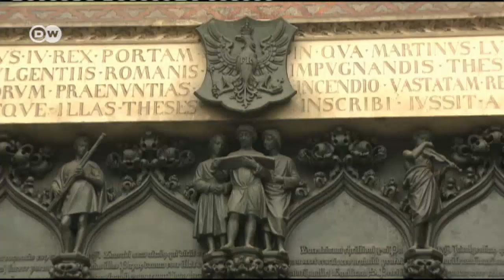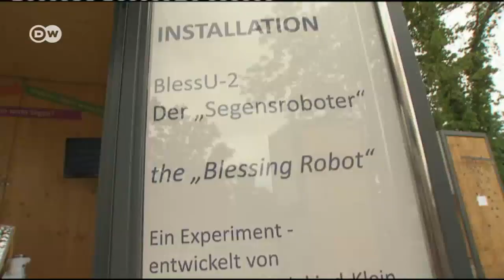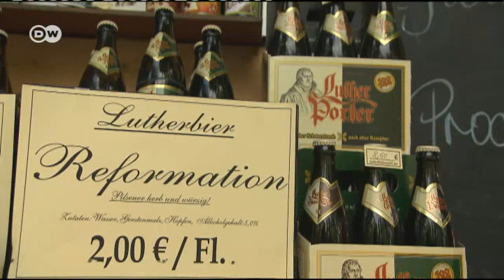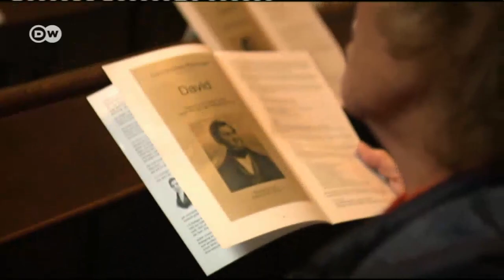At the Christian convention in Wittenberg | DW English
The German Protestant Kirchentag is drawing record crowds for the Reformation’s quincentenary. 2017, Martin Luther‘s university town Wittenberg joins Berlin in the spotlight.